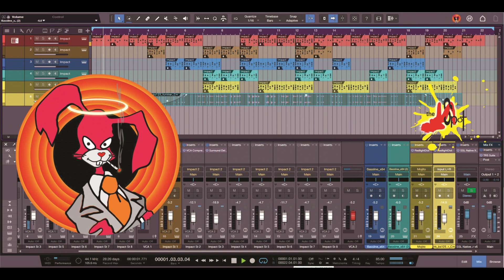Reds Run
Beat made in Live Stream star date 05.11.24